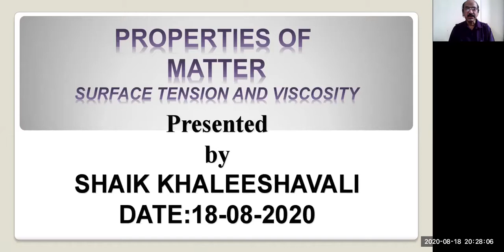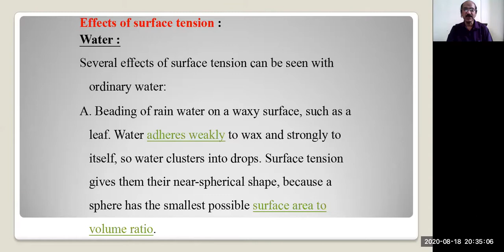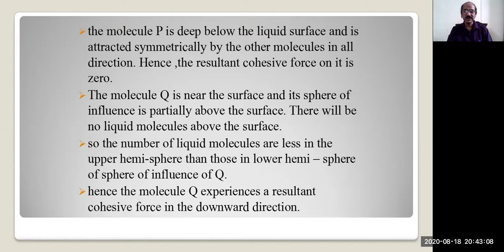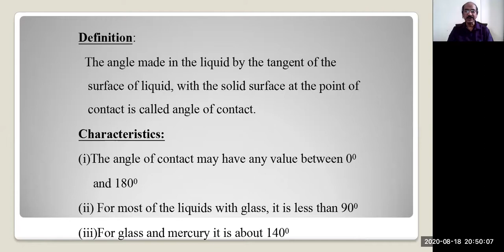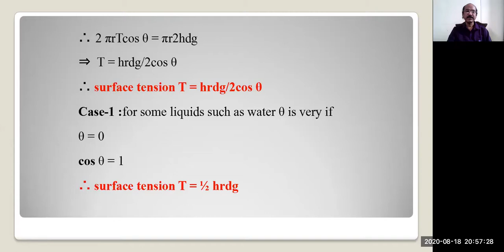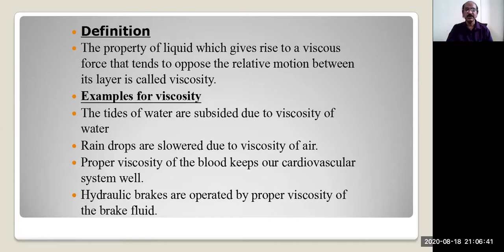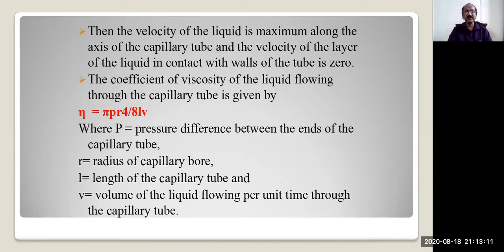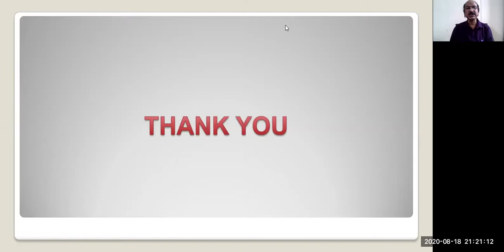SURFACE TENSION AND VISCOSITY